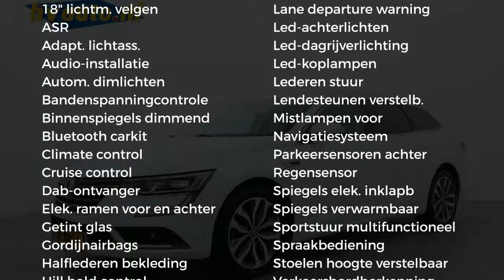Renault Talisman Estate 1.5 DCI 110PK INTENS | 4 CONTROL | Half leer | Privacy glass